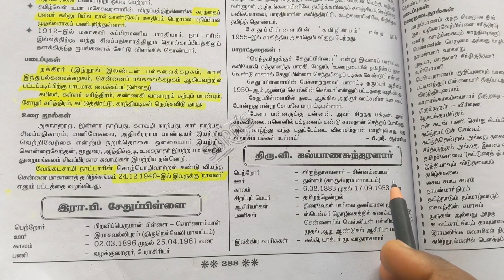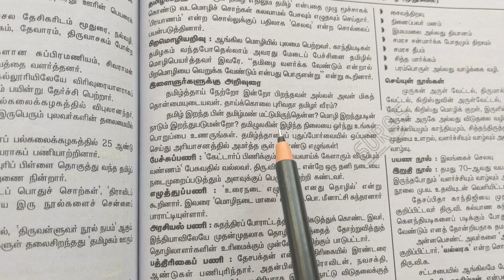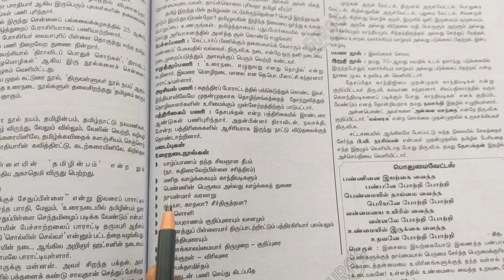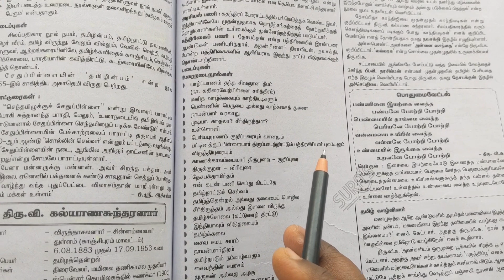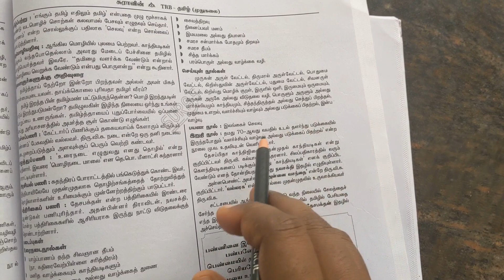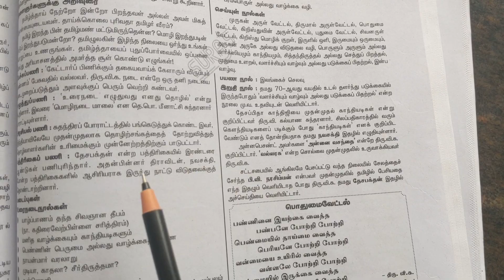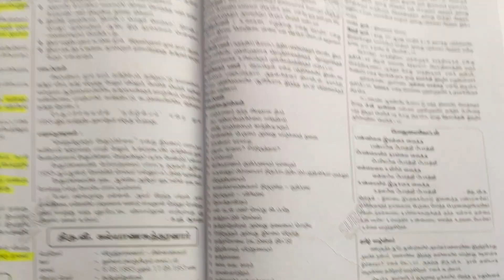TNPSC Group 4 syllabus about Tamil திரு. வி. கலியாணசுந்தரனார்#